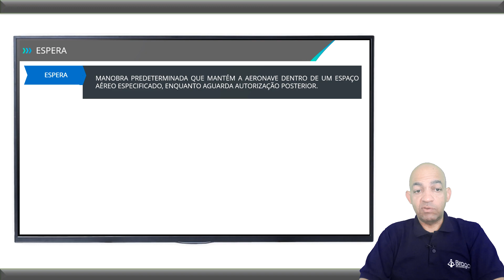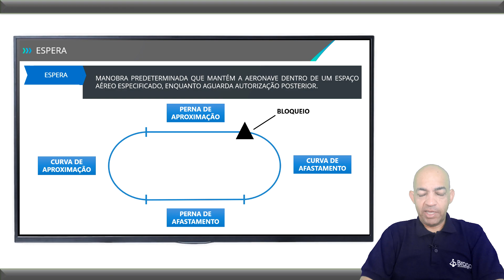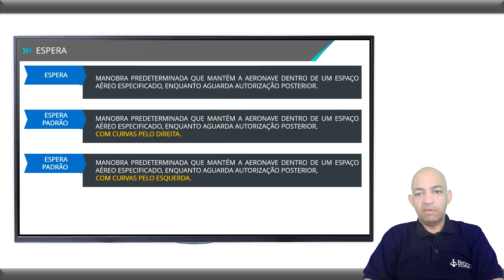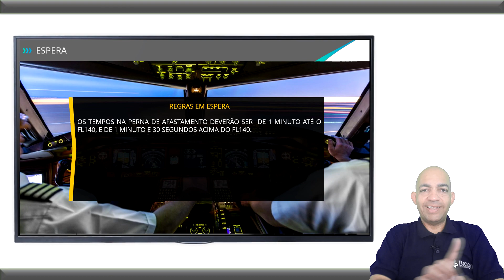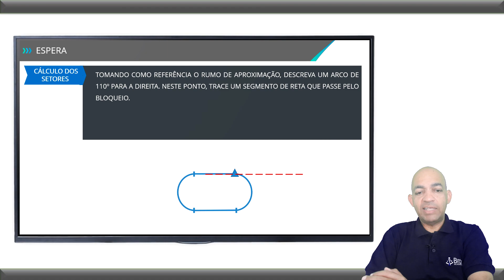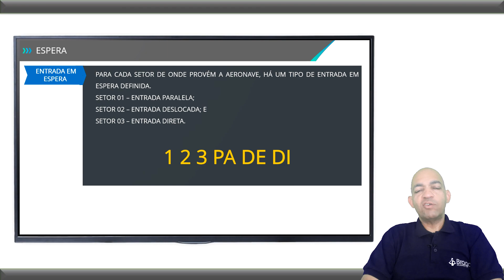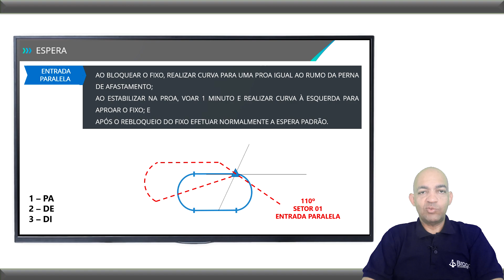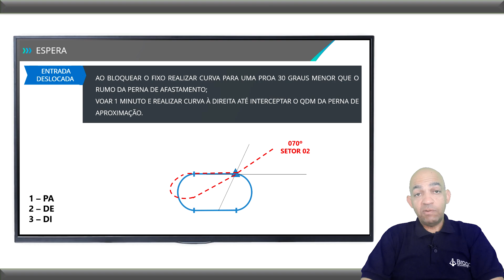Regras de Tráfego Aéreo: Espera IFR: Holding Pattern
Como entrar na espera IFR? Quais os setores da espera? Perna de Afastamento, o que é isso? Descubra a Espera IFR e os procedimentos de entrada em espera nesta aula gravada para o Curso de Piloto Comercial do Portal Ebianch.